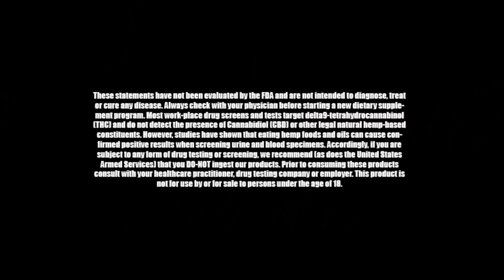A CBDa Miracle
Miracles do happen. I hope you take a moment to listen to her journey as to what CBD did for her life. I am truly blessed by our friendship and our journey together. She is truly an Earth Angel. Stay Blessed! May this remind us to stay grateful for each and every day. 💗🙏🏼💗